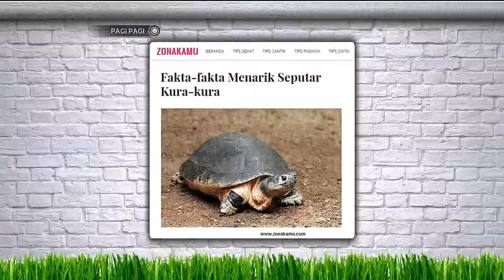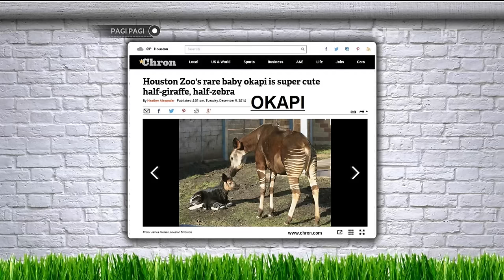KPKI (Klub Pencinta Kura-Kura Indonesia)